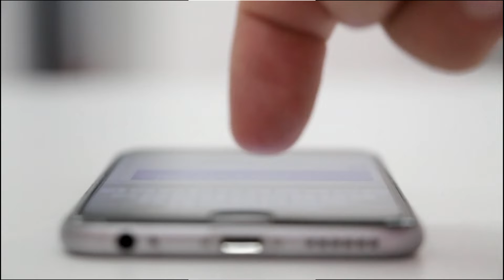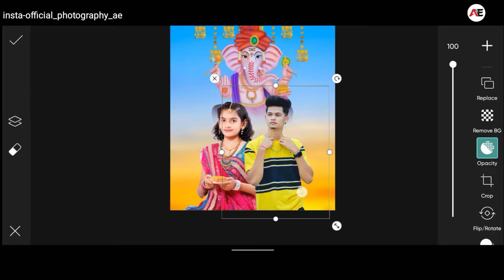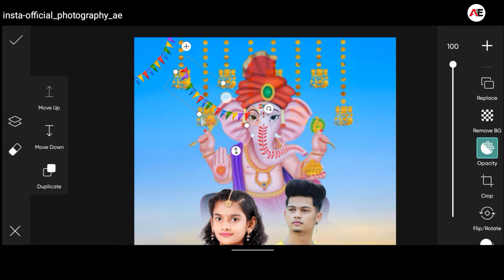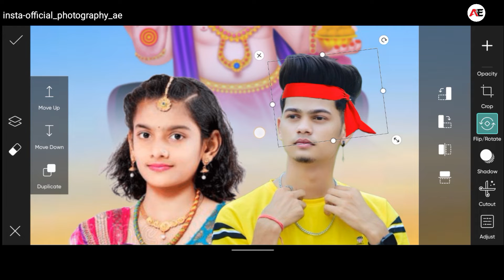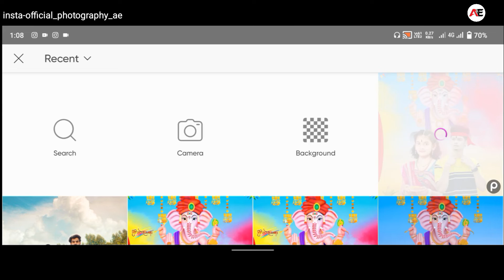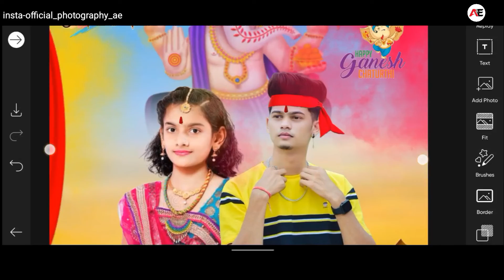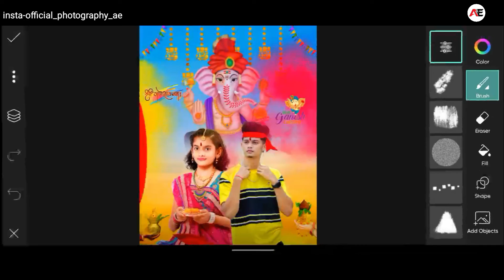Ganesh Pooja Photo Editing Tutorial In Picsart| Ganesh Chaturthi Photo Edit Kaise Karen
ganesh puja photo editing
ashok Editing

Tags...